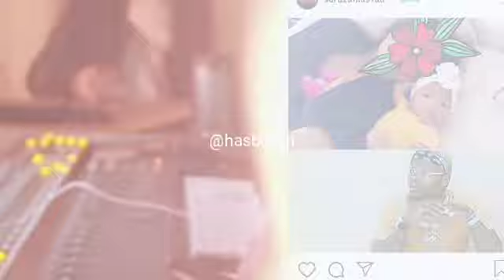MTOTO WA HARMONIZE AZUA BALAA/WCB YACHAFUKWA (Mke amuaibisa, watinga live)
HB TV
tumelenga kukuweka karibu na ndoto zako.